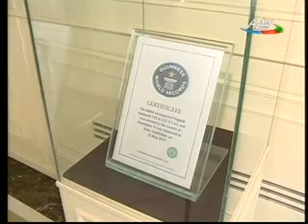Monteneqro parlamentinin sədri, ATƏT PA-nın prezidenti Ranko Krivokapiç-16.04.2014